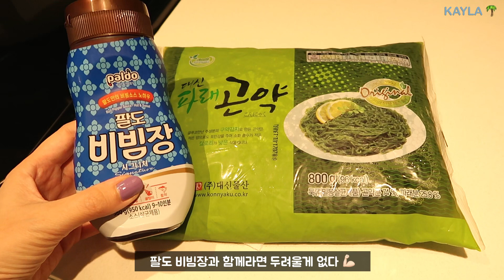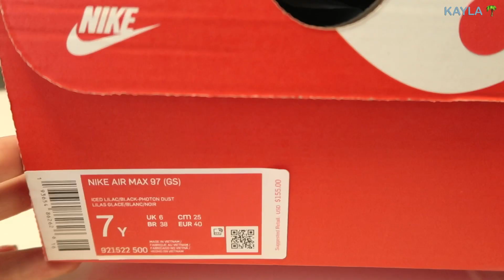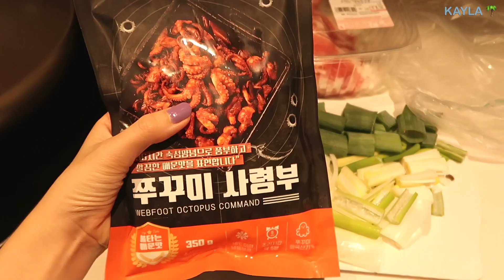하와이 VLOG : 나이키 에어맥스 97, 데일리 진주귀걸이, 쭈삼볶음, 올해 첫 하이킹 (Aiea Loop Trail)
안녕하세요, 케일라에요 : )

코로나 이후 날짜감각이 없어져서
오늘이 주말인지 평일인지도 헷갈리네요 ^ ^;
아이도 어느새 집에만 있은지 4개월째..
다음달 하와이 학교들은 일단 등교가 거의 확정이 되었는데
막상 아이가 학교를 간다고 하니..
불안하면서도 학교에서 제대로 학교수업을 받고
친구들을 만나는게 아이에겐 좋을수도 있겠다는
생각도 드네요..참 어렵네요 이런 고민을 하는 현실이 ㅜ ㅜ

학교에서 받은 가이드라인 꼼꼼하게 살펴보고
만반의 준비를 해놔야겠어요,
혹시나 온라인 수업으로 전환이 된다해도
저나 아이나 이제 적응이 되서 어려움을 없을 것 같지만 😅

즐거운 주말 보내시고,
오늘도 영상 재밌게 봐주셨다면
좋아요, 댓글도 많이 남겨주세요 🥰